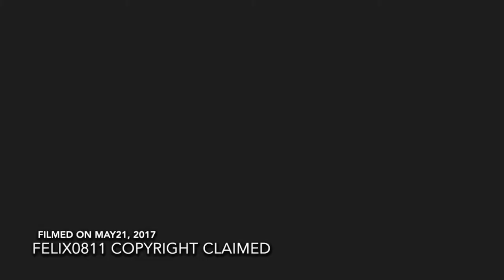TTC Bus 126 - Christie to St. Clair West Station [NB]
Toronto Transit Commission Bus
Route : 126
Direction : Northbound
From : Christie Station
To : St. Clair West Station

TravelGamer (Felix0811)

Hey guys ! I hope you enjoy travelling in Toronto with TTC, such as 126. See you soon (Next video : Exclusive Secret )